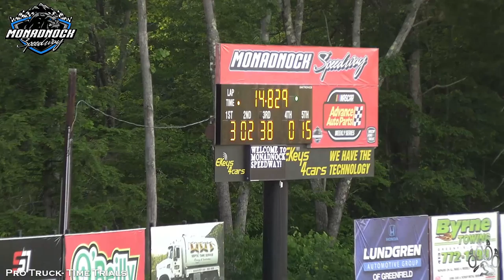Monadnock Speedway | Mini Stock Battle for the Belt | June 11 2022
Today we take you with us to Monadnock Speedway, in Winchester New Hampshire for their Mini Stock Battle for the Belt event.  Tonight as well as their weekly series we have the pro trucks.

Practice- 0:00
Young Gun
          Heat- 5:55
          Main- 27:37
Street Stock
         Heat 1- 8:45
         Heat 2- 10:21
         Main- 31:05
Mini Stock Battle for the Belt
         Heat 1- 11:52
         Heat 2- 14:01
         Heat 3- 16:05
         Main- 37:25
Pro Trucks
         Time Trials- 19:33
         Main- 48:14
Late Model Sportsman
         Heat- 21:20
         Main- 1:00:40
NHSTRA Modified
         Time Trials- 24:40
         Main- 1:06:16

Come See Ella, Beast, Layla, Ezi, King, Cloud and Willow